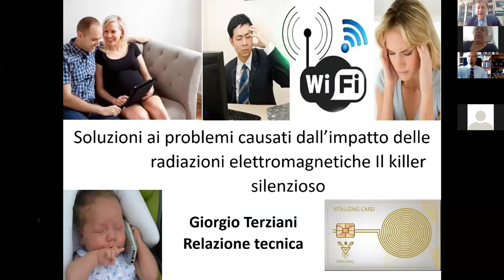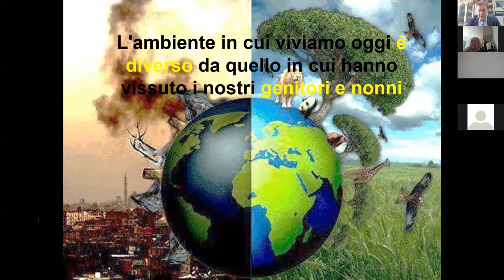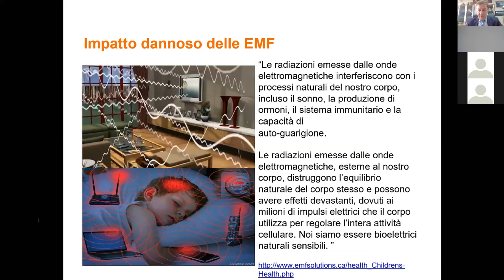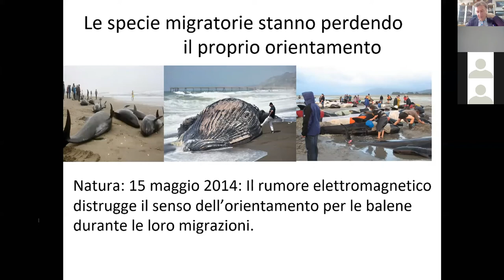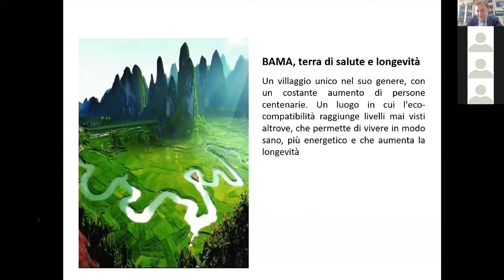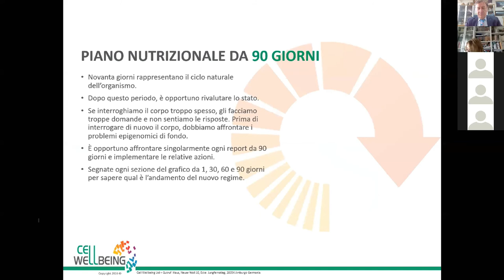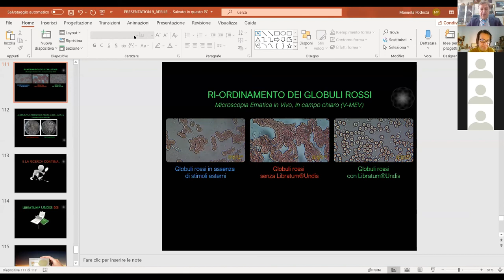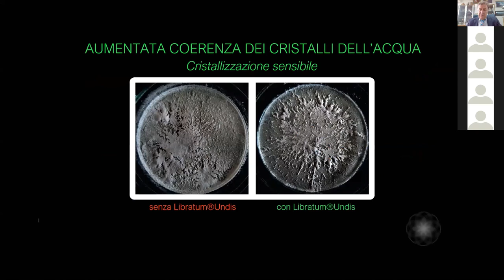Giorgio Terziani - formazione online del 8 e 9 aprile 2020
relazione tecnica